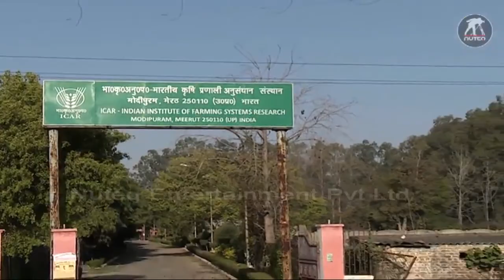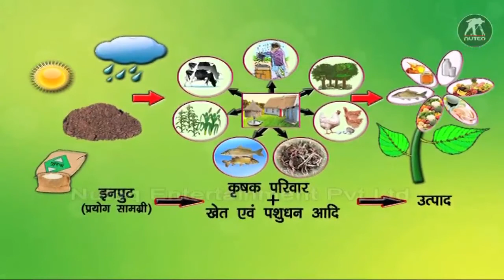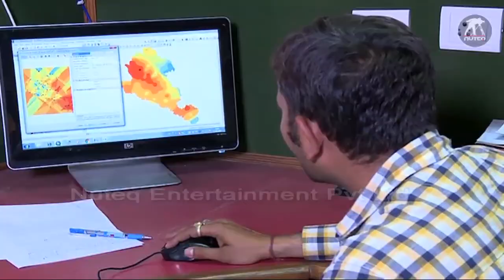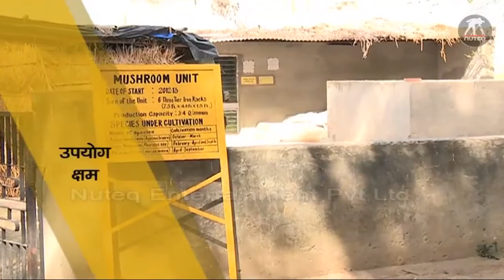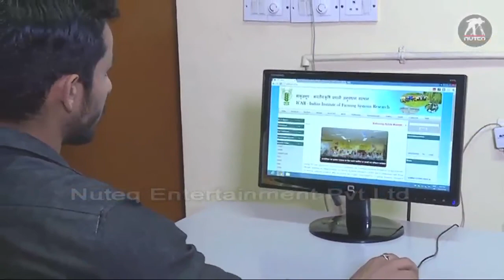Indian Institute of Farming Systems Research, IIFSR Modipuram | Integrated farming system models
समन्वित कृषि प्रणाली : सीमांत कृषको के लिए वरदान. ICAR- Indian Institute of Farming Systems Research, Modipuram, Meerut  is mandated to develop efficient, economically viable and environmentally sustainable integrated farming system models for different farming situations of the country along with human resource development and capacity building.

Indian Institute of Farming Systems Research is operating through All India Coordinated Research Project on Integrated Farming Systems with 42 on-station, 32 on-farm and 5 voluntary research centers spread throughout the country in five major ecosystems